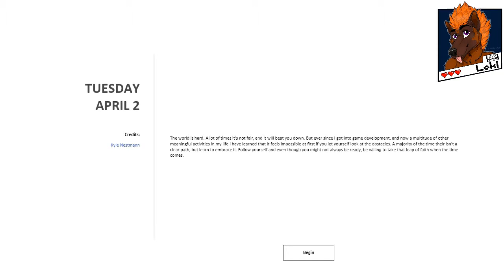Meditations Games: April 2nd 2019 - Leap of Faith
'Only in the leap from the lion's head will he prove his worth' ~Dr Henry Jones

Meditation Offering Creators:
Kyle Nestmann - @SirKawaine